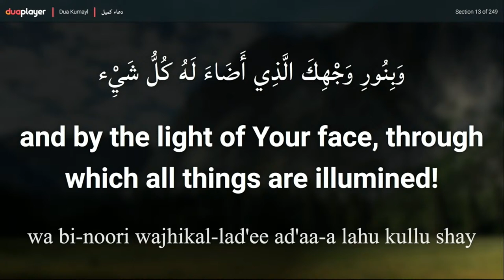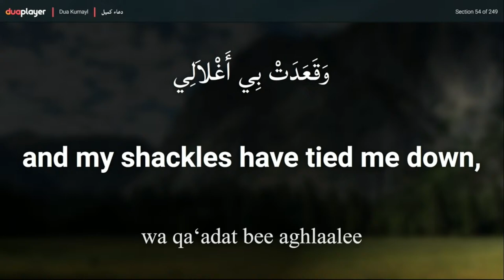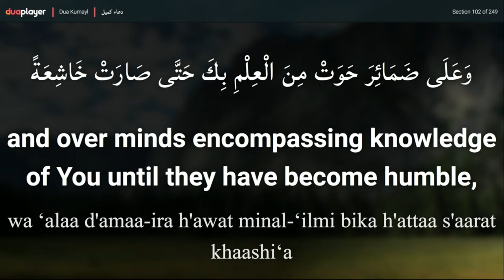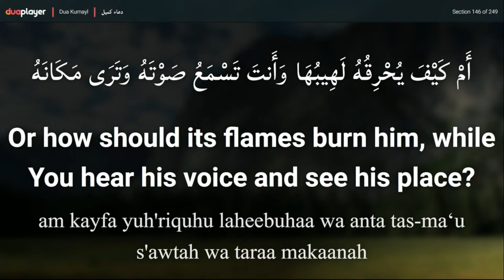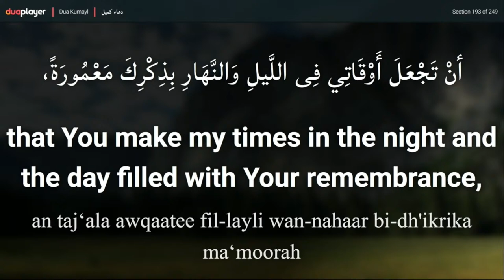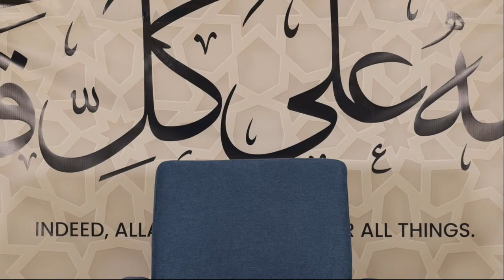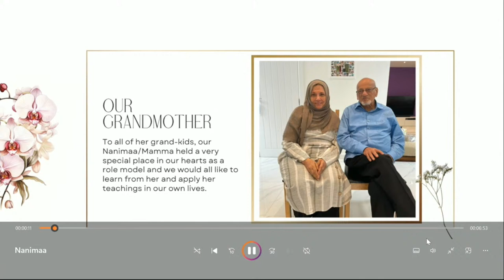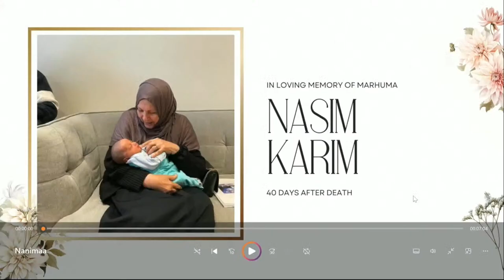03/28/24 - 18th Night of Ramadhan | Sayed Hossein Qazwini & Maulana Dr. Syed Nasir Zaidi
At Az-Zahraa Islamic Centre.